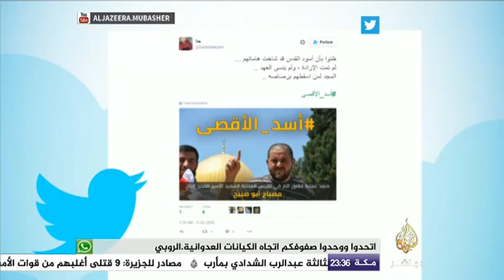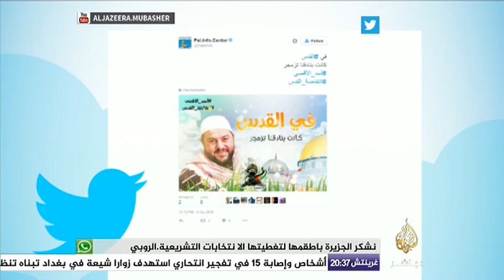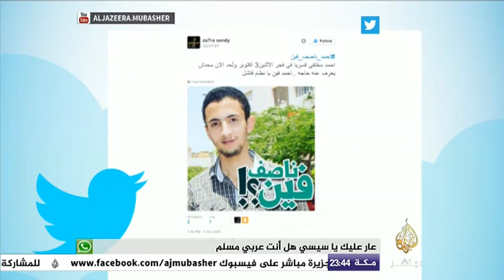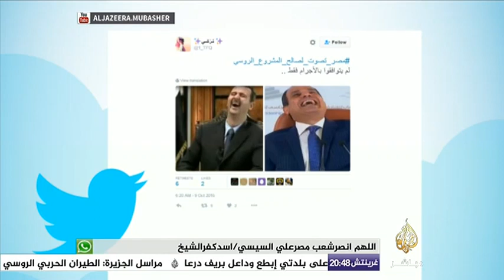هاشتاج .. مبارك يعود من جديد ولكن عبر مواقع التوصل